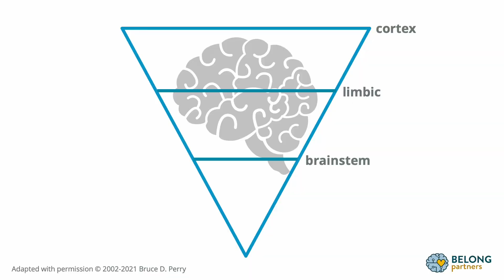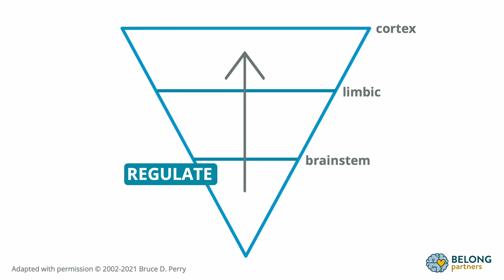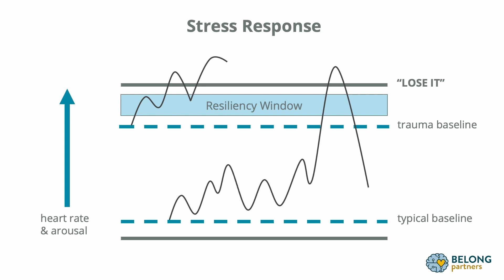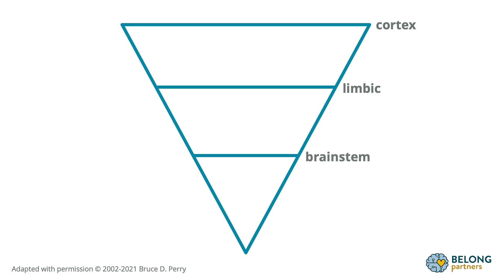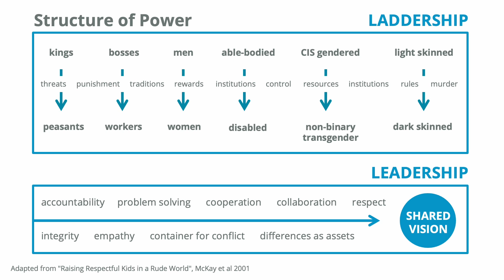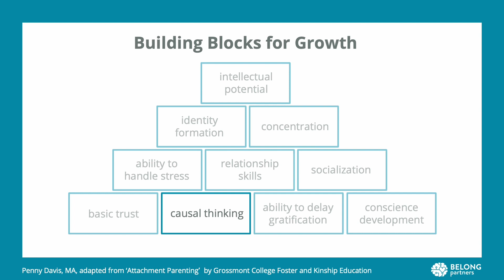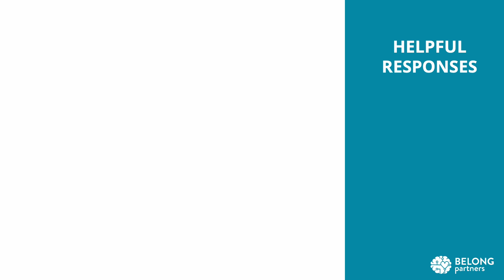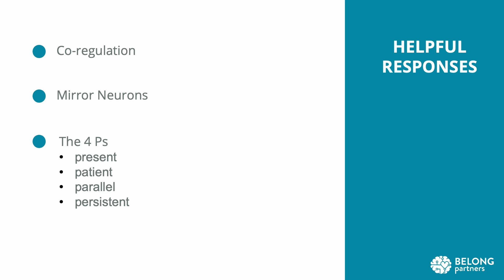Our Resilient Brain